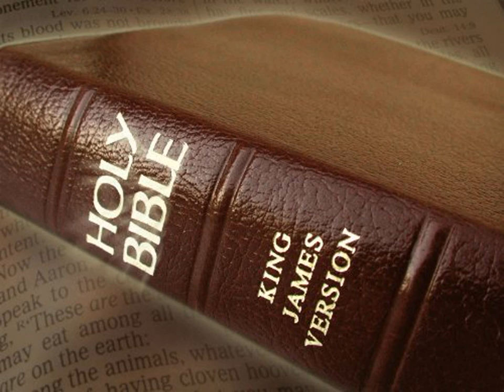King James Version Bible Audiobook Book of Judges Chapter 13